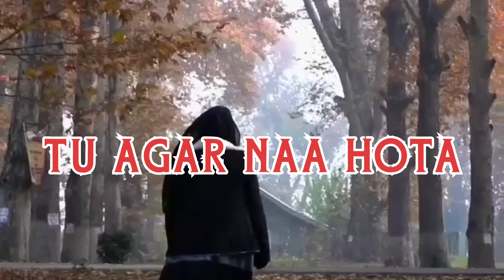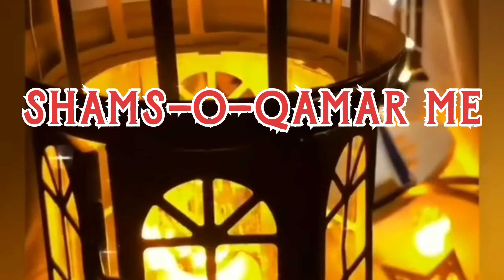Shah E Madina//Heart Touching Beautiful Naat//Kids Naat//